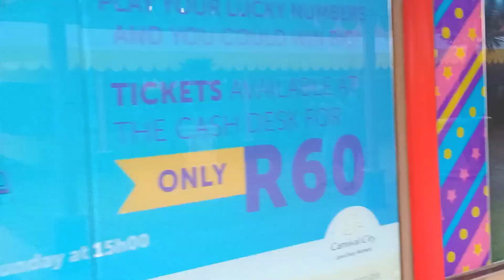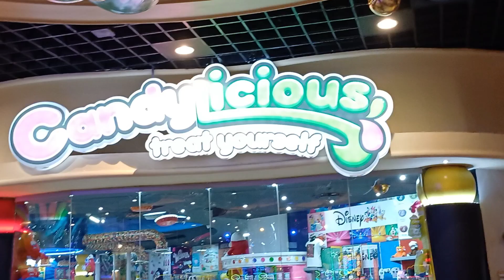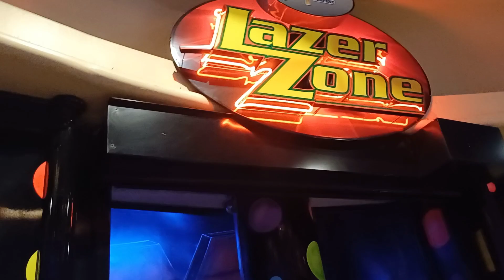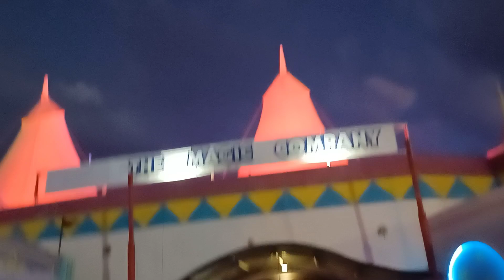NIGHT MARKET AT CARNIVAL CITY JOBURG SOUTH